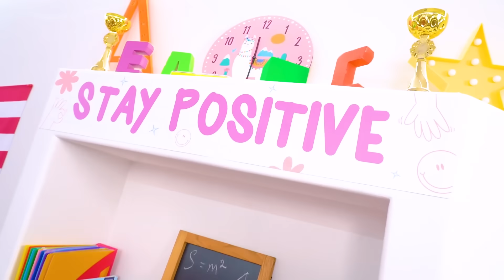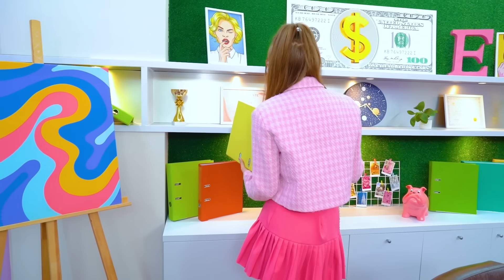فتاة لئيمة من الولادة إلى الموت! فتاة مشهورة أصبحت عدوتي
إنه يوم كيتي الأول في المدرسة الجديدة، وقد وجدت بالفعل أصدقاء جدد! ولكن هل يمكن تسميتها صداقةً حقيقية إذا كانت صديقتك الجديدة فتاة لئيمة؟ بعد كل شيء، حياتها كلها منذ ولادتها وحتى وفاتها هي صراع مستمر على الشهرة والمنافسة مع جميع الفتيات من حولها! هل ستتمكن الفتاة اللئيمة كاسي من أن تصبح صديقة حقيقية لكيتي؟

الشهرة هي الهدف المنشود لكل فتاة في المدرسة، ولكن ماذا يحدث عندما تتنافس فتاتان جريئتان على لقب ملكة حفل التخرج؟ في مثل هذه اللحظة تصبح الفتاة المشهورة عدوة كيتي! من يستطيع أن يظل فائزاً حتى بعد التخرج؟